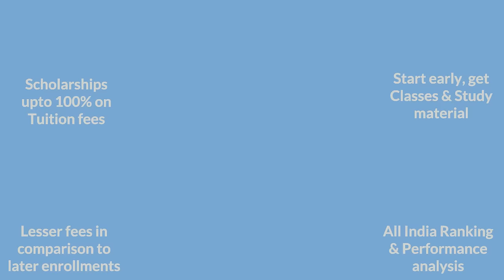Last chance for a Top score and rank in JEE 2020 & NEET 2020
Vidyamandir Classes announces its last National Admission and Scholarship Test for JEE/NEET 2020.

Course Duration: 1 Year Program
Eligibility: 12th Pass
Date: 6 July, 2019
Time: 3 PM - 6 PM

Why VMC?
* Best Results - AIR 26, 28, 46, 82, 98 and many more in JEE Adv 2019
* Best pedagogy
* Superb Study material
* Continuous monitoring and feedback
* One of the best e-learning systems